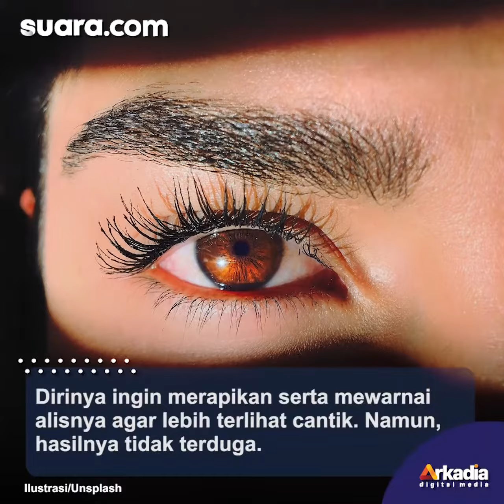Viral, Alis Wanita Ini Terlihat Bak Ulat Bulu karena Gagal Diwarnai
Ketika hendak pergi ke salon tentunya sudah ada keinginan untuk mempercantik diri. Begitu pun yang dirasa oleh wanita satu ini. Berniat untuk mewarnai alisnya, perempuan ini justru terkejut ketika melihat hasilnya.

Backsound serta percakapan yang mendukung membuat kejadian ini menjadi cukup kocak saat ditonton.

Mulanya, wanita yang bernama Tara Thorpes ini berencana untuk mengunjungi salah satu salon kecantikan lokal. Dirinya ingin merapikan serta mewarnai alisnya agar lebih terlihat cantik. Namun, hasilnya tidak terduga.